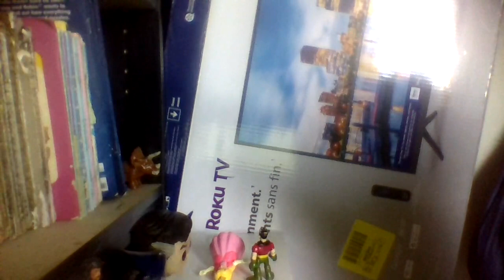Robin The Movie Prat 19 Final Battle